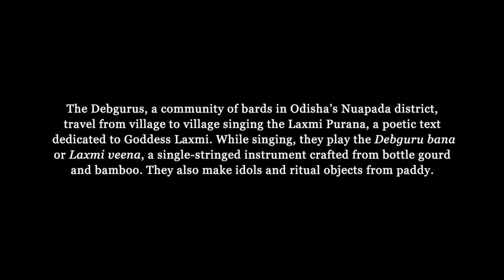Debgurus: the bards of Nuapada, Odisha – Plucking a chord for Laxmi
Although their craft tradition is waning and needs state support, the Debgurus in Odisha continue making idols and objects with paddy, and go from village to village reciting the Laxmi Purana